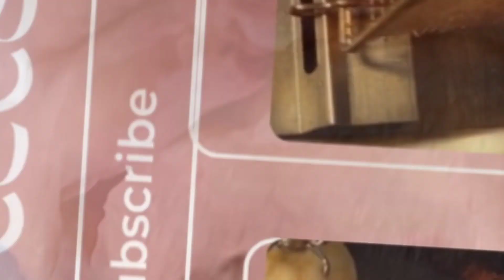🔵 🐔resep sayap ayam soun bumbu satay ala Thailand⁉️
asalamuallaikum haii guys
divideo kali ini aku mau sharing
masakan rumahan
sayap ayam soun ala Thailand

bahan2
sayap ayam
soun
bawang putih
sauce satay

bumbu
satay
penyedap
gula

bumbu marinasi ayam
lada
tepung maizena